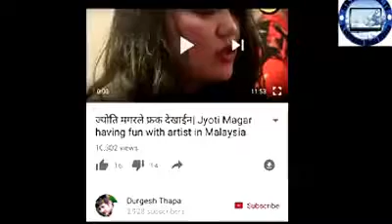JAYOTI MAGAR VIRAL VIDEO 2017 II NEW VIDEO